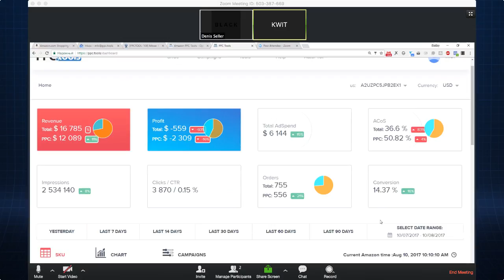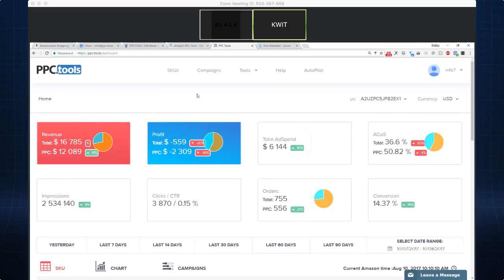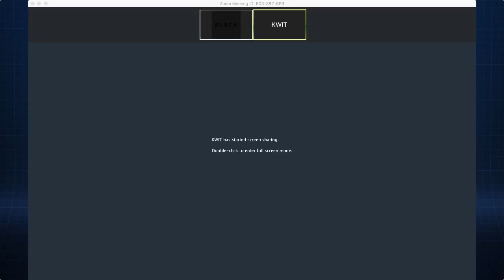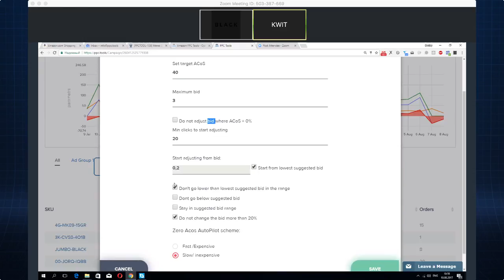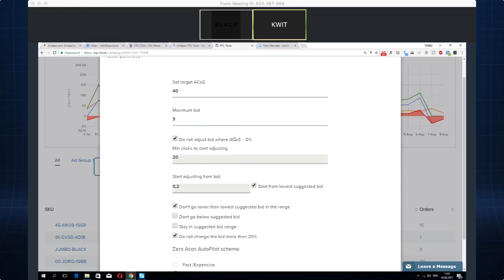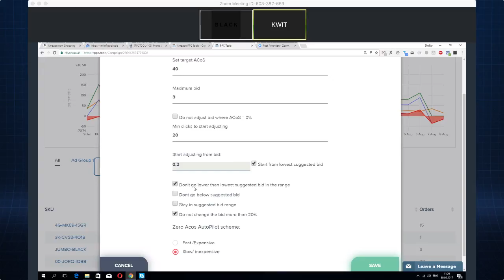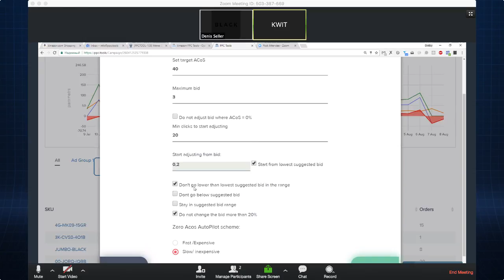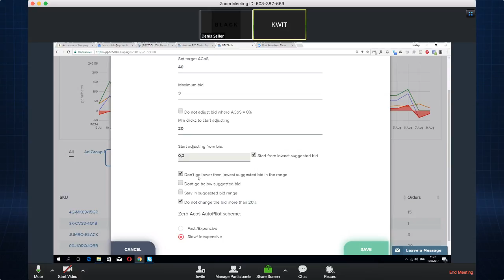PPC Tools - Амазон e-commerce Удаленный Бизнес в США как заработать ?